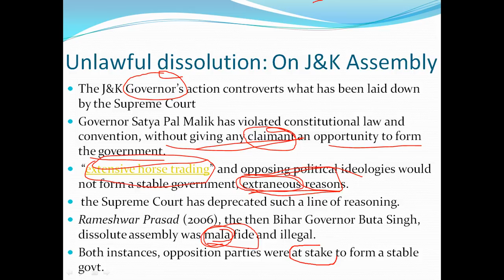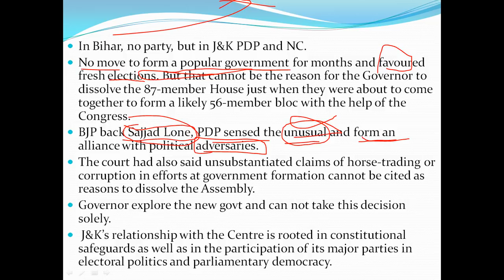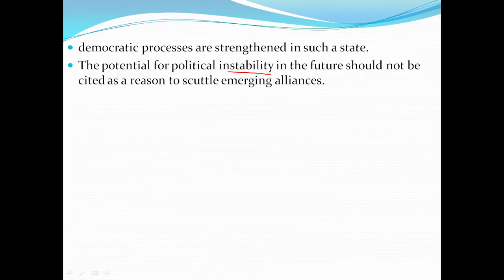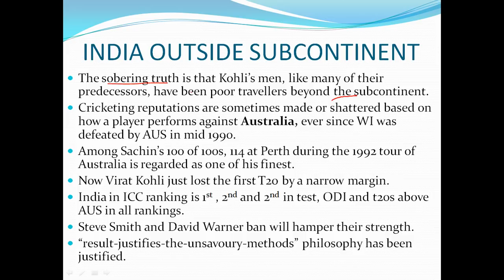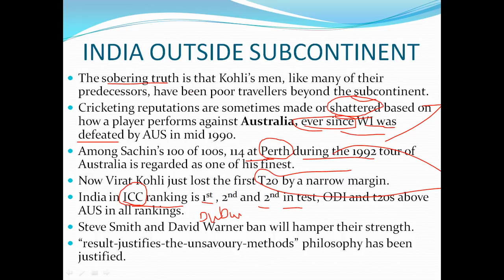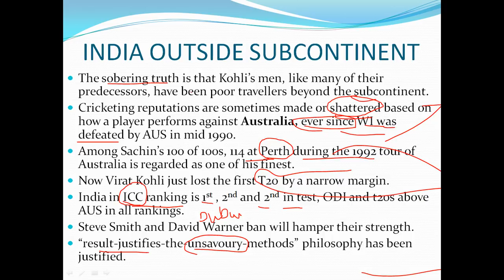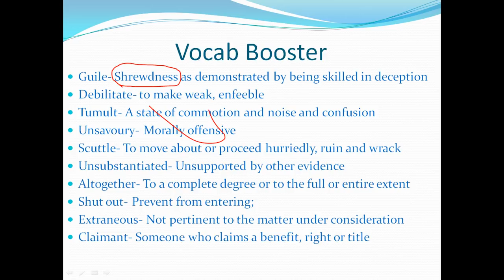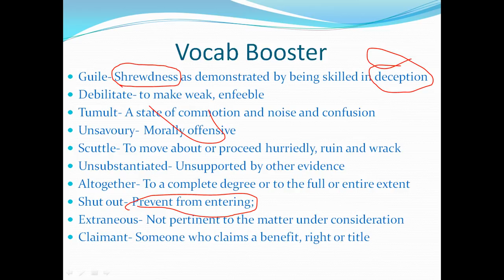25 November 2018 The Hindu Editorial Analysis News -Vocabulary -UPSC/SSC/IBPS/CLAT/IELTS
25 November 2018 The Hindu Editorial Analysis News -Vocabulary -UPSC/SSC/IBPS/CLAT/IELTS
The Hindu Analysis -CURRENT AFFAIRS- VOCAB Booster [UPSC/SSC/IBPS] BY EDUCHAMP
Educhamp is providing the hindu editorial analysis of daily e-newspaper of the hindu news with.

Daily Video Analysis: The Hindu Archives | IAS Preparation, CAT,

Educhamp, the hindu analysis,veer talyan,hindu analysis,the hindu,
the hindu analysis today,the hindu daily news analysis,october 2018 current affairs in hind the hindu,
october 2018 current affairs,the hindu analysis,
the hindu analysis in hindi,daily news analysis,the hindu daily news analysis in hindi,